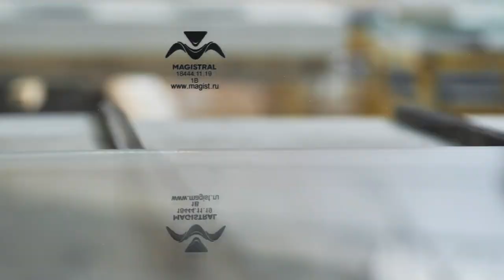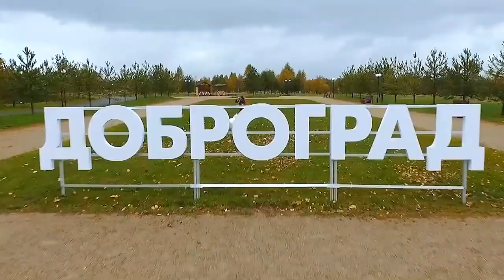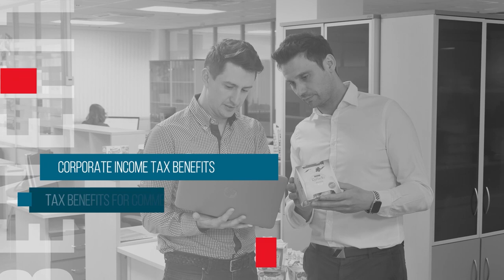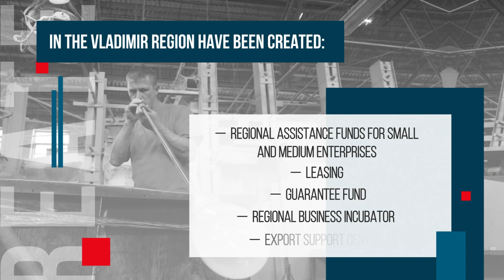VLADIMIR OBLAST SHORT EN